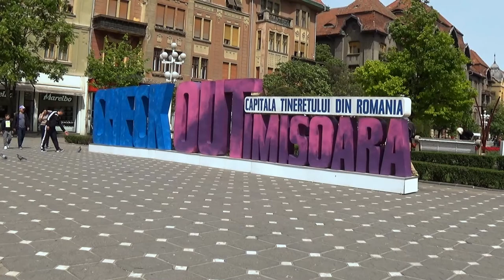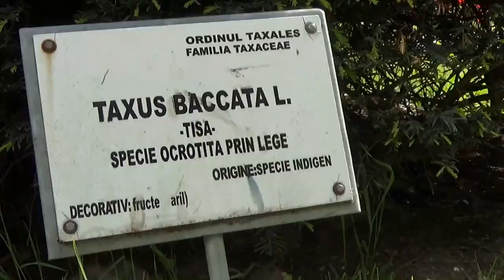Unkiul John prin Timisoara.RO (Sony Handycam HDR CX240E DayTest) Full50HD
A walkthrough  Timisoara RO. Sorry, but Youtube it not playback the real quality.
Technical details:
Camera video digitala Sony HDR-CX240E
Sistem Video Senzor: Senzor CMOS Exmor R® cu iluminare din spate de tip 1/5,8 (3,1 mm)
Obiectiv/Zoom Zoom optic: 27x
Zoom digital: 320x
Focalizare: Automat, Manual (Meniu)
Stabilizare imagine: Stabilizarea electrică a imaginii SteadyShot cu mod Activ (de la superangular la teleobiectiv)
Conectivitate Conectori: Slot pentru carduri de memorie, Ieşire HDMI® (micro), USB (Tip A (încorporat)/USB 2.0 Hi-speed (stocare în masă/MTP)), Ieşire compozit
Captura Video/Foto Iluminare minima (lux): Standard: 6 lux (Timp de expunere 1/25), Luminozitate scăzută: 3 lux (timp de expunere 1/25)
Balans alb: Automat, Apăsare unică, În aer liber, Interior
Distanta focala: 2,1-57,0mm
Procesor imagine: Procesor de imagine BIONZ X
Rezolutie video (pixeli): HD: 1920 x 1080/50p (PS), 50i (FX,FH), 1440 x 1080/50i (HQ,LP), MP4: 1280 x 720 25p
Rezolutie foto (pixeli): L: 9,2 megapixeli 16:9 (4032 x 2272), 6,9 megapixeli 4:3 (3024 x 2272)
Format inregistrare video: Compatibil cu formatul AVCHD ver. 2.0: MPEG4-AVC/H.264
Format poze (tip fisier): Compatibil cu DCF Ver. 2.0, Exif Ver. 2.3, MPF Baseline
Memorie: Card de memorie Memory Stick Micro/, Micro SD, SDHC, SDXC, (clasa 4 sau superioară)
Audio Audio: MPEG-4 AAC-LC 2 canale (mod video MP4), Dolby® Digital Stereo pe 2 canale, Dolby® Digital Stereo Creator (mod video HD sau SD)
Altele Functii: Economisire energie, Detectare a feţei, Mod automat inteligent (Portret/Copii/Trepied/Iluminare din spate/Peisaj/Reflector/Asfinţit/Macro/Lumină redusă), x.v.Color, Motion Shot Video, Setarea priorităţii (pentru Detectarea
Alimentare: Baterie furnizată NP-BX1
Dimensiuni (W x H x D mm): Aprox. 54,0 mm × 59,5 mm × 128,0 mm
Greutate (Kg): Numai unitatea principală: Aprox. 190 g